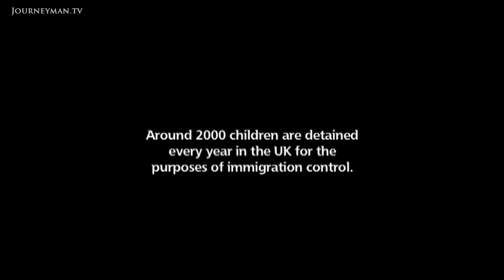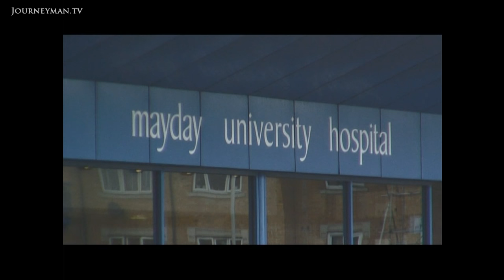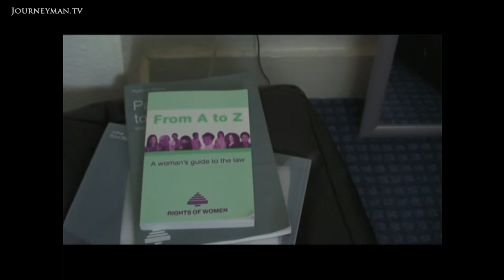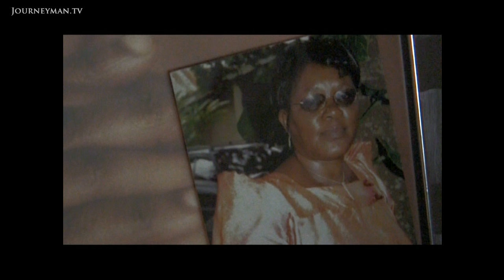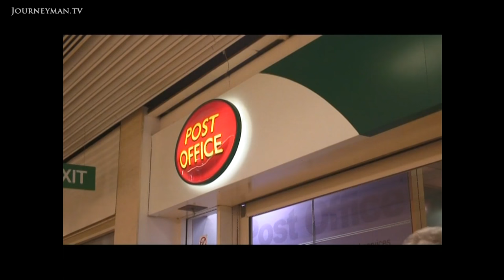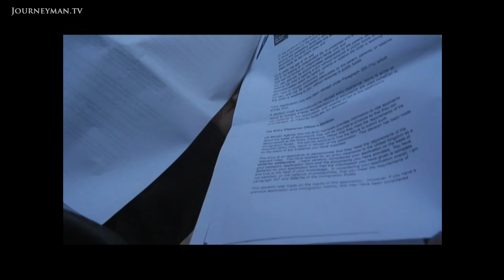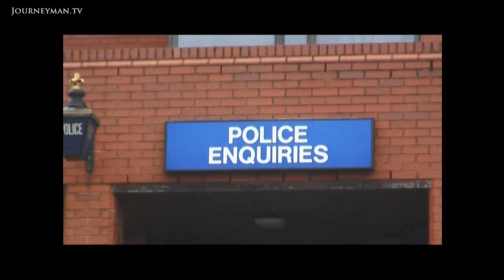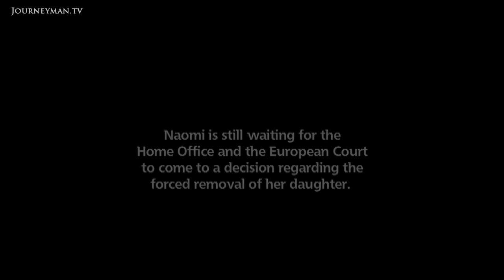Inside the Plight of African Asylum Seekers to the UK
Out of Sight (2009): A look at the lives of asylum seekers in the UK and the hardships they must endure.

As the British National Party and their anti-immigration stance gains currency, this report on the plight of 3 asylum seekers separated from their children, casts a shadow over the future of Britain.

"I last saw my daughter when she was four" says Marjorie. Marjorie was arrested in Uganda for helping women to learn their rights. After enduring extreme torture, she escaped and boarded a flight to the UK, leaving her daughter, Sweetney, behind. "I arrived nearly dead," Marjorie remembers, "but they didn't give me asylum. I was sent to a detention centre". Naomi describes the conditions of her 10 month long stay in a detention centre as unlivable revealing that she "didn't have enough food to feed my child." Now facing a split family removal order, it is likely that she will be deported and her 2 year old daughter taken into care.

Indivision – Ref. 4542